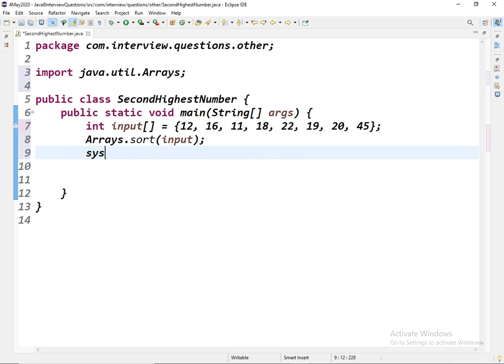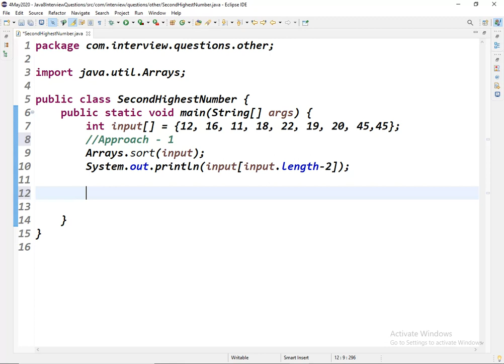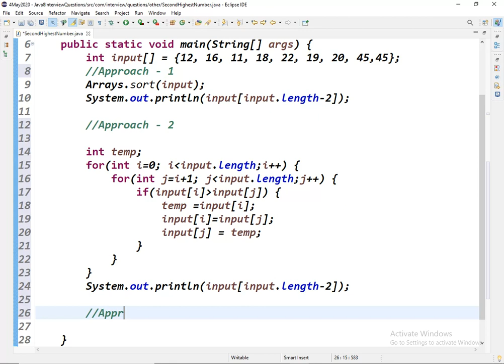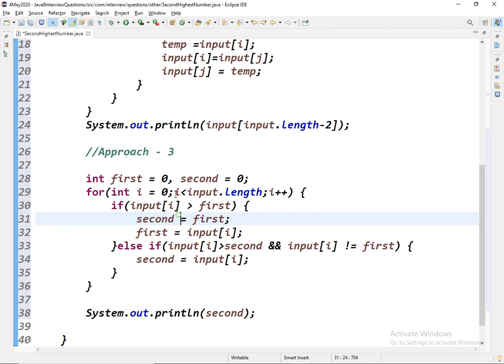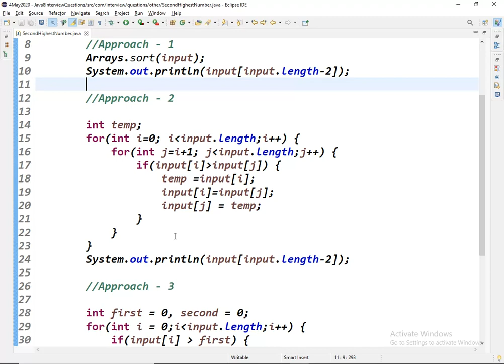Find the second highest number in an array java | Client Escalation | 171 | Second Largest Number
This video helps you to know the best way to find the second highest number in an array.